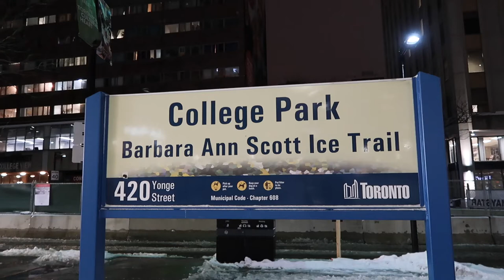【央街漫步 】I 大學公園 I 芭芭拉·安·斯科特溜冰道 I【YONGE STREET WALK】 I COLLEGE PARK I BABARA ANN SCOTT ICE TRAIL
【央街漫步 】I 大學公園 I  芭芭拉·安·斯科特溜冰道
【YONGE STREET WALK】 I  COLLEGE PARK I BABARA ANN SCOTT ICE TRAIL
大學公園 College Park  位於 420 Yonge Street  420 號 央街。是多倫多市中心第二大公園，在20世纪80年代在一个地下车库之上建造而成。
公園於2016年关閉翻修，2019年重新開放。

大學公園主要特色是一条5米宽的芭芭拉·安·斯科特溜冰道Barbara Ann Scott Ice Trail。溜冰道以已故奥運滑冰金牌得主芭芭拉·安·斯科特 Barbara Ann Scott命名，这条5米宽的冰道被设计成：夏季是步行环路； 冬天是溜冰场。

公園靠近市中心的央街和大学街，四面被建築物環繞。 臨近 Ryerson University 懷雅遜大學，地鐵站，多倫多金融中心及 Eaton Centre。省府 QUEEN’S PARK 和 UT 多倫多大學 也近在咫尺。

感謝你的觀看！